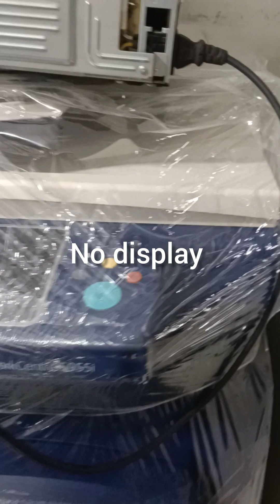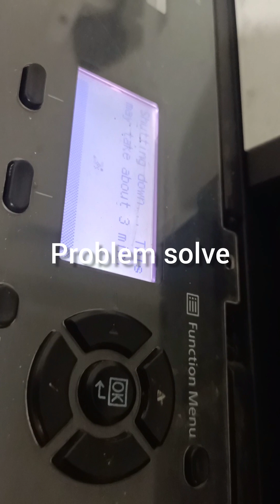kyocera ecosys m2040dn no display problem All error solve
kyocera ecosys m2040dn no display problem All error solve in india   mo.+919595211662